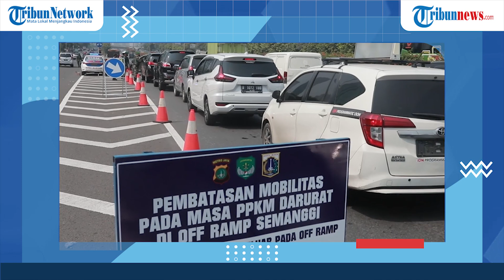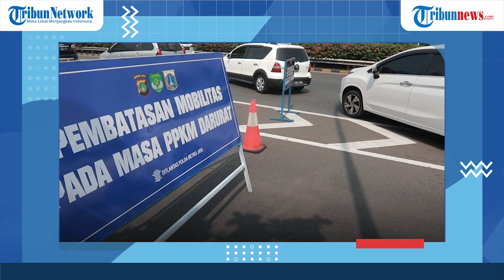NEWS HIGHLIGHT: Polri Tegaskan Tak Akan Cabut Penyekatan Meski Timbulkan Kemacetan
TRIBUNNEWS.COM - Polri menegaskan tidak akan mencabut posko penyekatan meski menimbulkan kemacetan di sejumlah titik pada hari pertama kerja saat Pemberlakuan Pembatasan Kegiatan Masyarakat (PPKM) Darurat Jawa-Bali.

Karo Penmas Divisi Humas Polri Brigjen Pol Rusdi Hartono memastikan posko penyekatan yang telah berdiri di sejumlah titik di daerah Jawa sampai Bali akan tetap ada selama PPKM Darurat.

"Sampai saat ini, tidak ada pencabutan itu," kata Karo Penmas Divisi Humas Polri Brigjen Rusdi Hartono saat dikonfirmasi, Senin (5/7/2021).